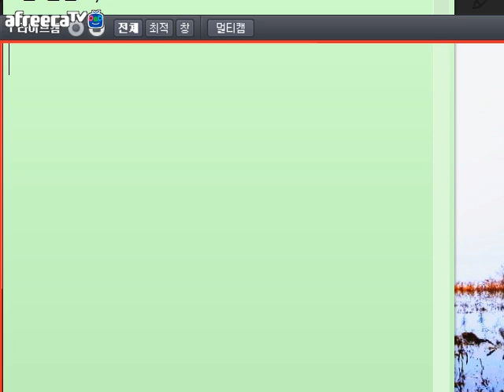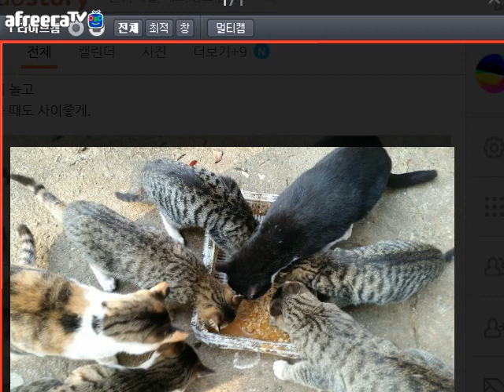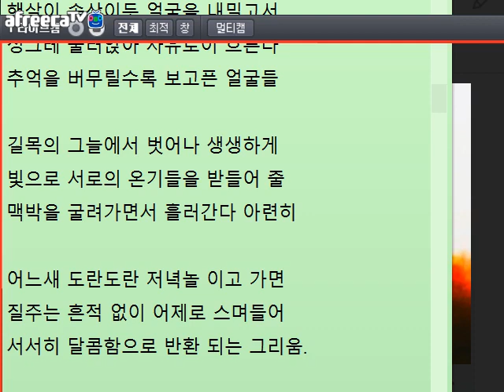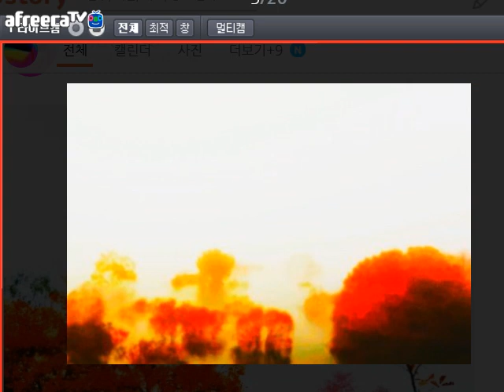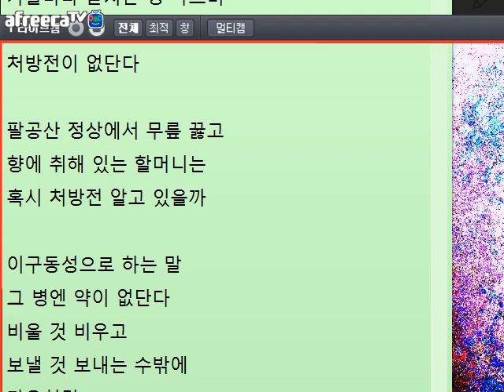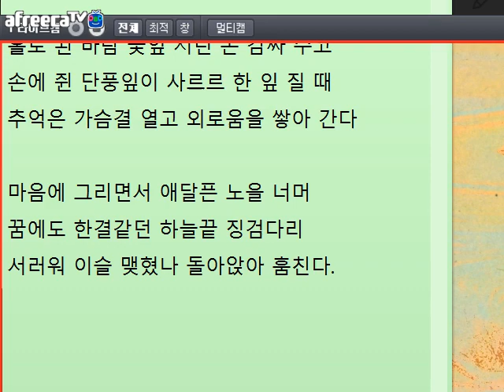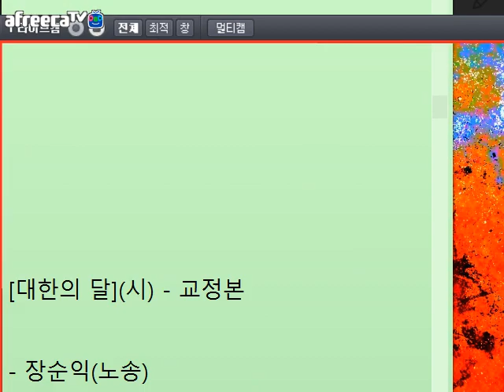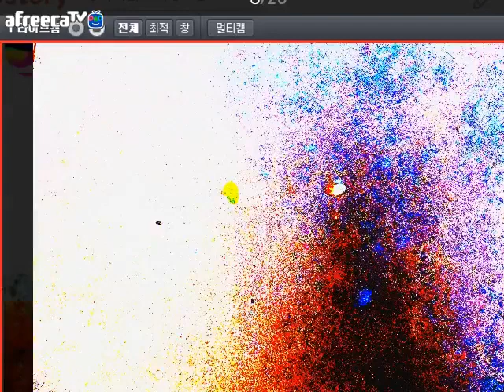[문학토크1190]괴테 '젊은 베르테르의 슬픔'/문학박사 박덕은TV